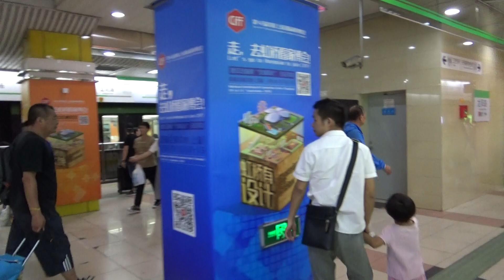Longyang road MRT station, Shanghai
Arrival to Longyang road station (Line 2). In this station you can board Shanghai MAGLEV train to the Pudong airport.
1.9.2018.